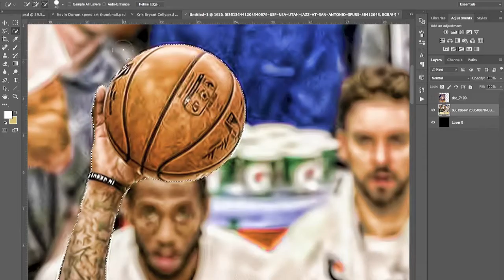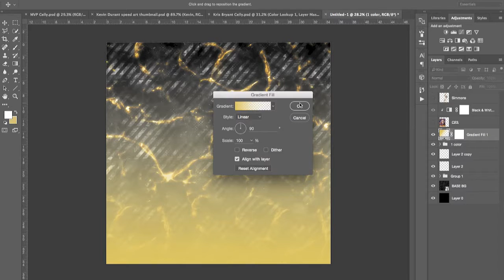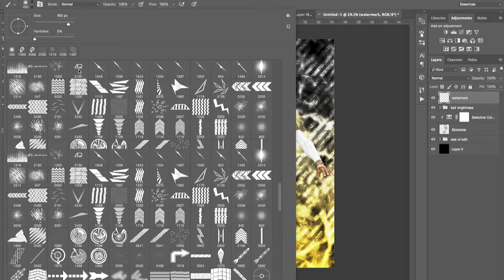Spurs x Clippers Tutorial/Speedart